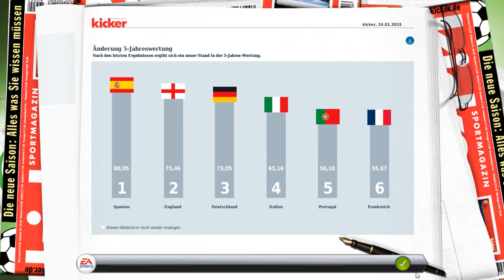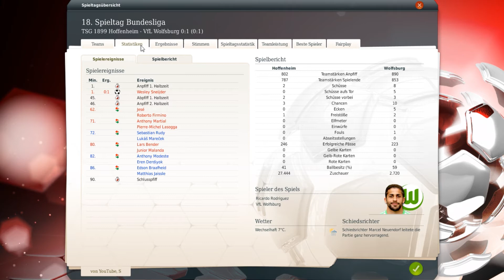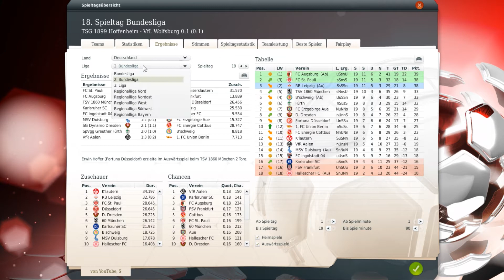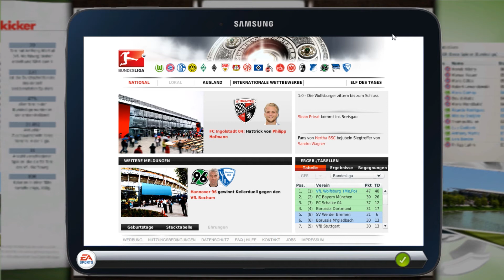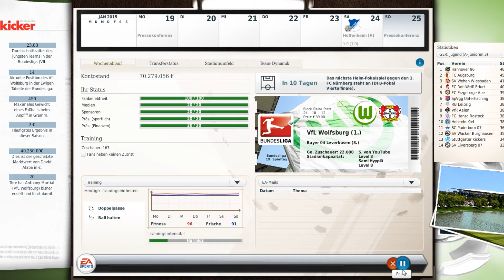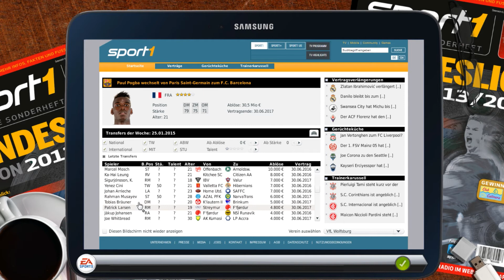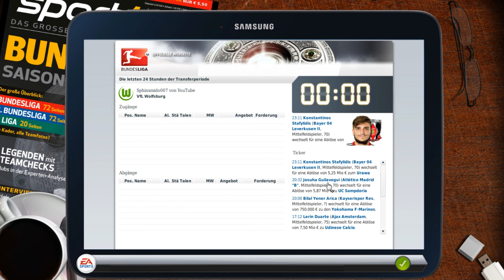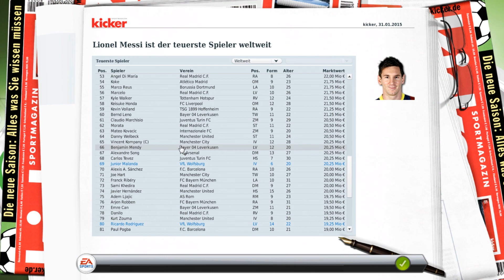Fussball Manager 14 - Let's Play - # 137 - Bundesliga 18.Spieltag - TSG 1899 Hoffenheim [SAISON 2]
Nach der erfolgreichen ersten Spielzeit wollen wir versuchen, diesen Erfolg zu wiederholen und dazu noch in der Champions League für Furore sorgen, wird das gelingen ? Wir werden es sehen

Dein Sphinxmido007